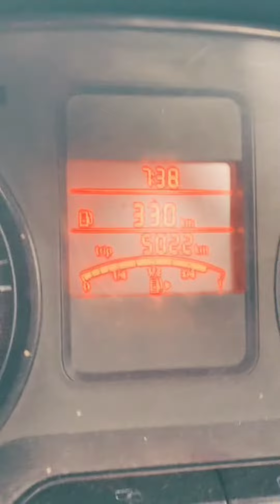Vrindavan a beautiful day in my life😍💖 | बोलो राधे राधे💖💖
1. Vrindavan Govinda Deva temple- Lost and found
Vrindavan is home to the popular Govinda Deva temple that attracts thousands of devotees each day. Not many people however know that this ancient temple was lost and rediscovered only in 1515 by mystic Chaitanya Mahaprabhu. He used his mystical abilities to find the ruins of an ancient location believed to be the true location of what is today the well-known Govinda Deva temple.

2. The secret of Nidhi Van
Radha Krishan
Radha Krishan
Nidhi Van known to be the famous area where the Lord adorns human avatar for Rasleela continues to enthrall devotes and locals of Vrindavan. Such is the legend that no humans are allowed inside the Nidhi Van after sunset. It is believed that Lord Krishna and consort Radha come and play their Rasleela at midnight. Locals have witnessed the sounds of ghungrus used in the Ras Leela amid the densely populated forest of Nidhi Van.

4. No shells in the Bankey Bihari temple
What’s a temple without a bell or a conch shell you may wonder, yet the Bankey Bihari temple is one of the rare temples in Vrindavan that offers no bells of conch shells. People chant the name of the Lord instead during the prayers and distribution of Prasad in the temple at dusk and dawn. The legend has it that the Lord in the form of Bankey Bihari did not like the sound of conch or shells.

5. Footprints of Lord Krishna at the Radha Damodar Temple
The Radha Damodar Temple is one of the biggest attractions in Vrindavan where a rock containing footprints of Lord Krishna stand tall till date. The lord is believed to come in human form to give darshan to a devotee named Jiva Goswami. Along with the footprints of the Lord there is also a hoof print of a cow highlighting the companionship of cows and Lord Krishna.

Braj and Vrindavan are two of the holy ancient cities of India that come with a host of interesting stories and legends. So book Vrindavan hotels today and get ready to experience magic.